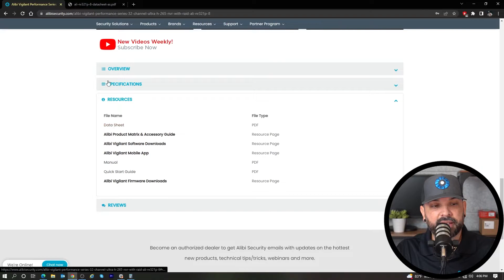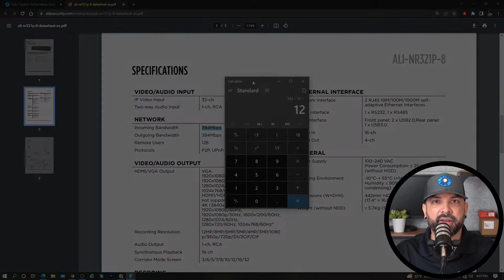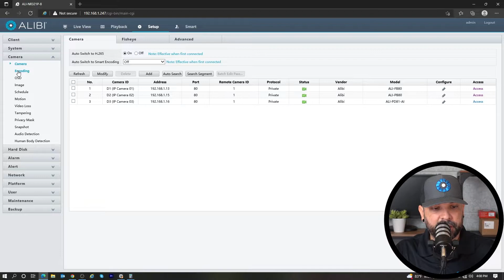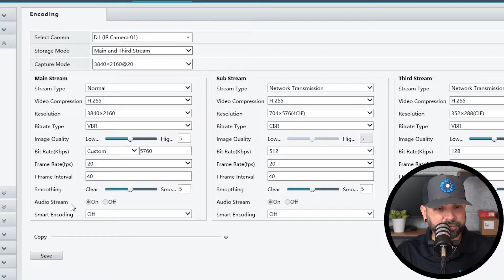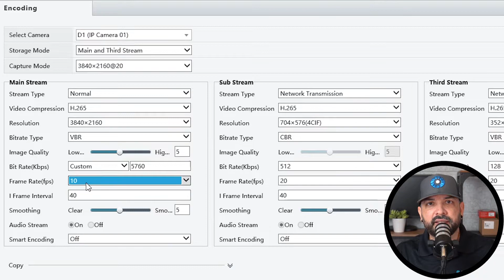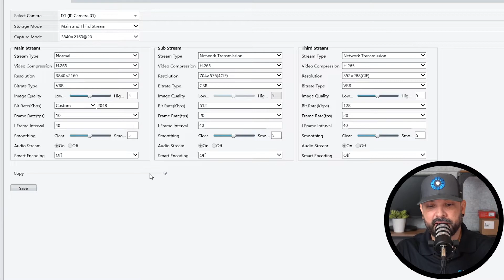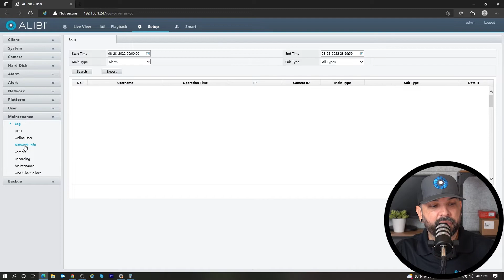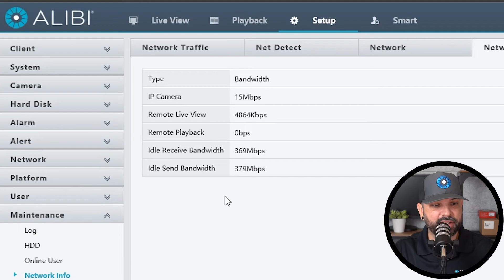How To - Understanding and Optimizing Incoming Recorder Bandwidth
Proper configuration of incoming recorder bandwidth is important to ensure uninterrupted recording of video footage on your recorder. Understanding the basics of recorder bandwidth setup and camera settings will help you ensure that you are managing total incoming bandwidth properly on your security system. Improper configuration can lead to ‘maxing’ out the bandwidth capabilities of your recorder and getting low resource messages or cameras dropping off your system due to bandwidth constraints.

This video helps you understand the basics or recorder bandwidth and the key considerations for using incoming bandwidth specs to manage your video streams to maximize recorder performance.

We show you key calculations and tools you should use to determine settings that will keep you from overloading the recorder and ensure you get optimal performance out of your video security solution.

The video features setup of Alibi cameras on an Alibi Vigilant NVR. However, these best practices can be used for any network video recorder to help you manage your system.

Our Vigilant line of cameras and recorders delivers incredible performance with the latest chipsets, optics, and housing designs while providing flexible, scalability to handle nearly any security challenge. Alibi Vigilant products are NDAA compliant, meeting the technical requirements for deployment on federally funded projects.

Don't forget to check out the other Alibi Security tech tips videos on how to install and setup the Vigilant line.

For more information on our products and dealer program visit us